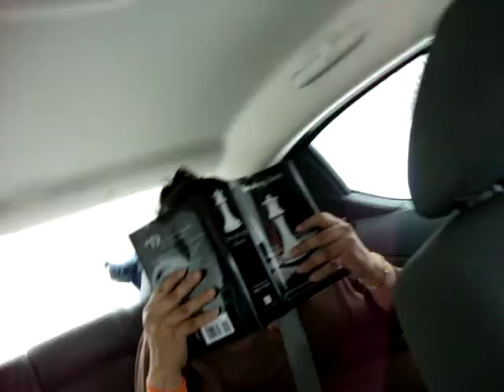Nkotb Road Trip passing Virginia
WildSpice87, @ginacena2 and @iluvnkotbnvfc driving thru virginia trying to get to new kids on the block HOB boston concert!